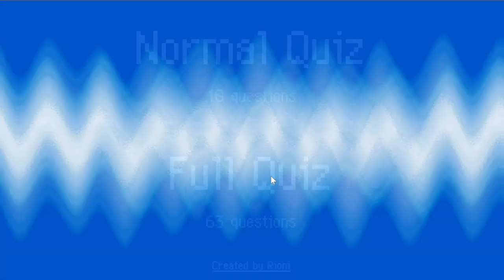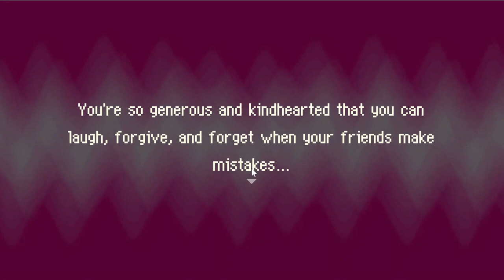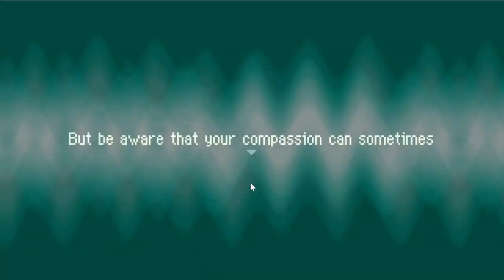Dropping this on here so I can delete it out of my files